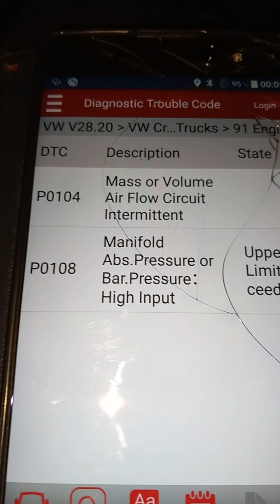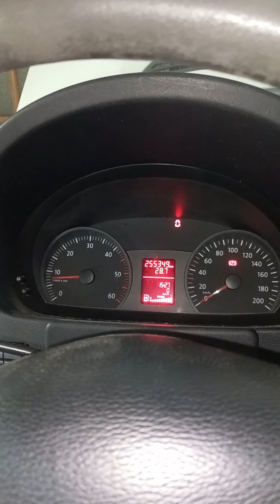Vw Crafter 2008.Manifold pressure or bar. pressure...P0108.